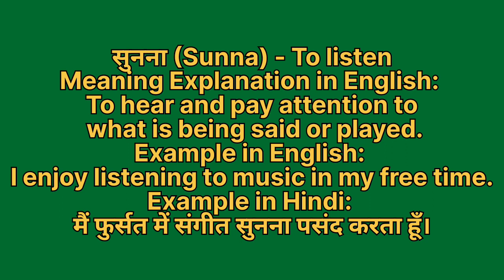Sunna ko english mein kya kahate hain | सुनना को इंग्लिश में क्या कहते हैं | Sunna ki spelling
Sunna ko English me kya kahate hain
Sunna को इंग्लिश में क्या कहते है

सुनना को इंग्लिश में to listen कहते हैं
Sunna ko English mein to listen kahate hain